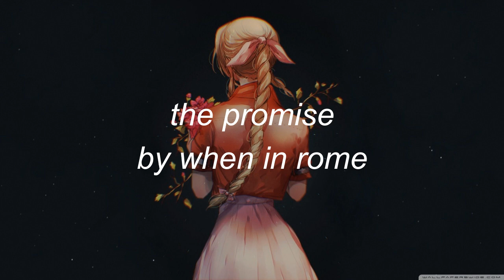the promise - when in rome (slowed and reverb)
se anyone? but also the night drives to this song were immaculate